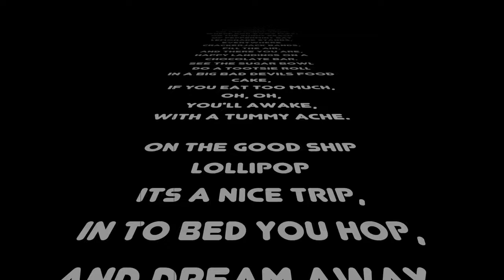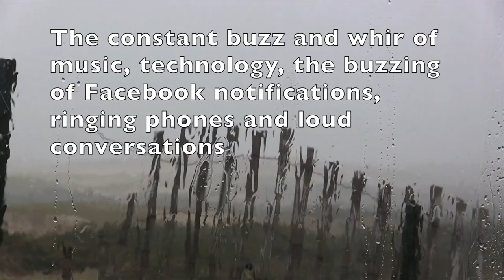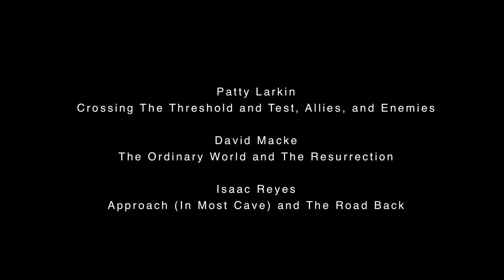Minute Experiments - Kalup Linzy Workshop, Fine Arts Work Center Provincetown (Summer 2015)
A film from my (Kalup Linzy) video performance workshop at Provincetown Fine Arts Work Center entitled Minute Experiments.

Each student created two one minute films exploring Joseph Campbell's Hero's Journey.  After pulling their plot points from a hat, they were allowed to shoot new or use preexisting footage.  Once completed, the films were assembled in sequence applying Campbell's theory.